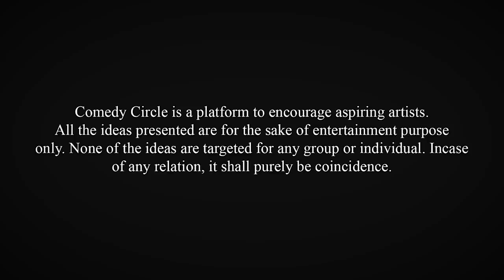Good Old Days | Stand-up Comedy by Sandip Pandey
Comedy Circle presents Comedy show held at Samay Restaurant and Bar, where among all the amazing maniacs we have been presenting, we feature very talented Sandip Pandey for you this time!

We hope to get remarkable feedback as that's going to help us grow more. Do LIKE the video and SHARE among your circle! We shall come up with amazing stomach aching comedy further too!

Enjoy Comedy Circle Live Show at Samay Restaurant and Bar every Thursday at 6pm and at Alpas Restaurant every Tuesday from 6pm.

Venue Partner
Samay Restaurant and Bar